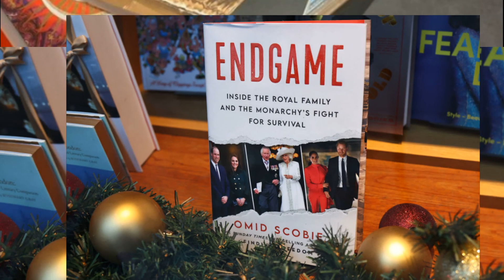THE ROYALS IN SHOCK! PRINCESS KATE REVEALS HER SECRET POWER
Hello, royal enthusiasts! Today, we delve into the fascinating world of Kate Middleton, the Duchess of Cambridge, exploring the strength and resilience that lies beneath her poised exterior. Let's get started!

Just days after the controversial revelations in Omid Scobie's book 'Endgame,' Kate Middleton hosted her annual carol concert on Dec. 8. Despite being described as 'cold' in the book and being unintentionally named in the skin color discussions about baby Archie, Kate and Prince William remained focused on the festive occasion.

Renowned royal author Valentine Low emphasizes Kate's remarkable professionalism, describing her as an asset to the royal family. Behind the public image of warmth and smiles, Kate possesses a strong-minded and strong-willed nature. As she navigates through challenges, her resilience becomes a pillar of support for Prince William and the monarchy.

After Harry and Meghan's revealing interview with Oprah Winfrey, where concerns about Archie's skin color were discussed, Kate played a pivotal role in shaping Buckingham Palace's response. With a keen strategic mind, she ensured that the statement emphasized the varying recollections, showing determination to address the situation.

With family strains and allegations behind them, Kate and William have moved on, focusing on the future rather than dwelling on the past. As her 42nd birthday approaches, Kate reflects on her first full calendar year as the Princess of Wales, emerging as the best-known female member of the royal family.

Simon Lewis, former Buckingham Palace insider, notes that Kate is seen as a central player in 'Team Windsor.' While not the monarch, she holds significant influence and stands as a key figure within the royal family. Her poised demeanor and strategic thinking contribute to her growing role on the royal stage.

Despite the pressures of royal life, Kate maintains a close circle of friends and family. Her positive relationship with her father-in-law, King Charles, equips her for the challenges that lie ahead. As the Princess of Wales, she continues to navigate the royal spotlight with grace and composure.

Do you admire Kate's strength in the face of challenges? Until next time, stay regal!